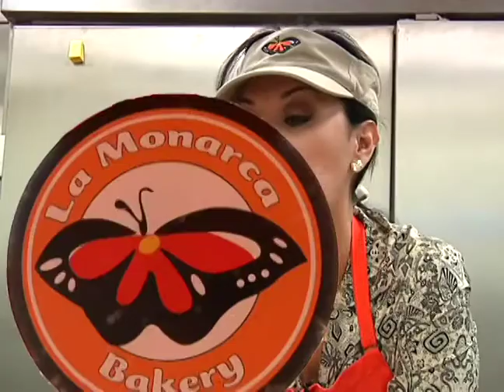"MANOS A LA OBRA"... CUERNITOS